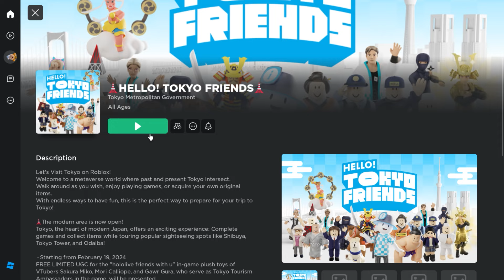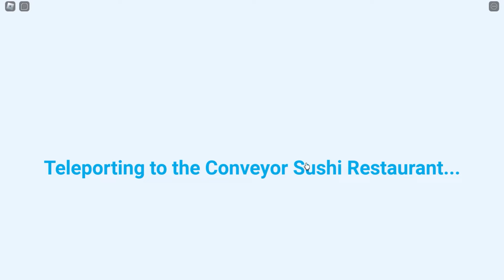Free Limited UGC - tokyo conveyor sushi (sold out 🚫)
▼▼Game link▼▼

▼▼Item link▼▼
(tokyo conveyor sushi) *20,000 stock*